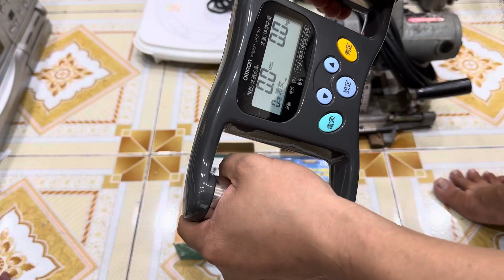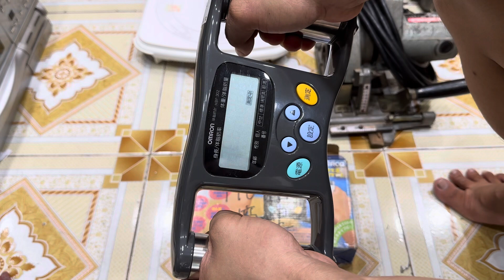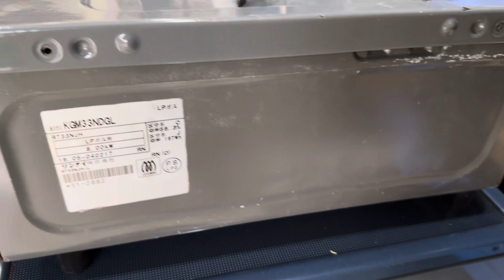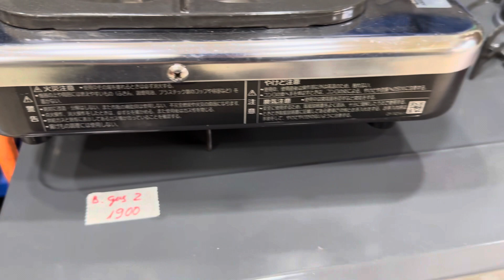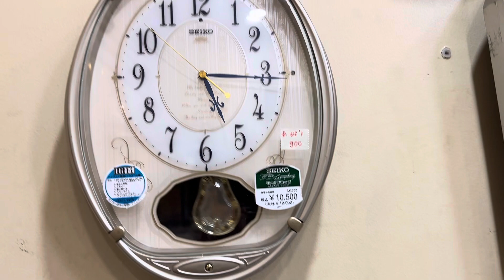Bếp gas nhật. Bếp từ. Khoan pin. Quạt gió.Đồ nghề nhật bãi. Lh sơn 0335172445. Ngày 26/08/23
Quý khách mua đơn trên 300 được bao ship
Quý khách mua đơn dưới 300 vui lòng thanh toán tiền ship
Kính chào và hẹn gặp lại quý khách trong clip tiếp theo !